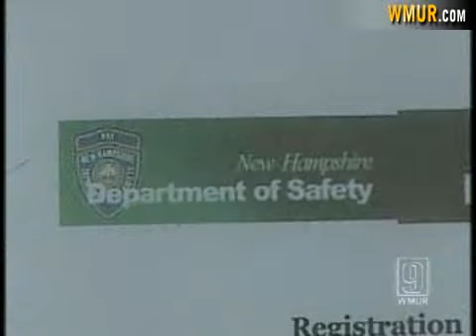Man Charged With Assaulting Girl, 7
A convicted sex offender whose presence in a Hooksett neighborhood sparked outrage returned to court Wednesday on charges that he committed another crime.